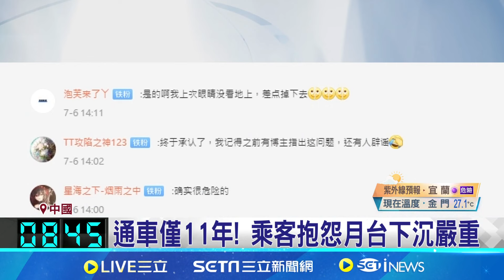通車僅11年! 乘客抱怨月台下沉嚴重 造成民眾上下車不便 高鐵下車"如跳水" 中國杭州東站月台下陷│記者 黃瓊慧│【國際關鍵字】20240709│三立iNEWS